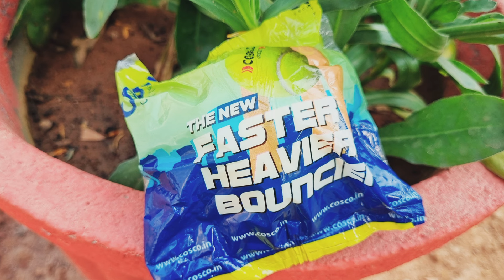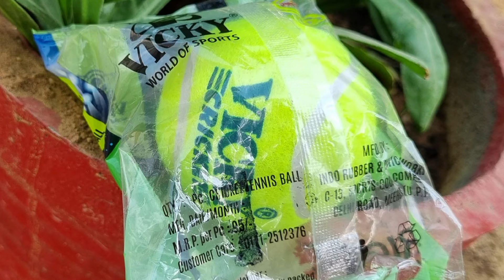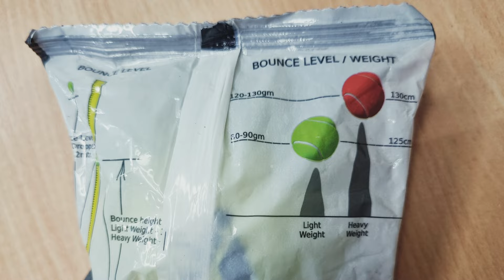Top 5 Best Cricket Tennis Ball || These are the 5 different Brand of Cricket Tennis Ball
Anni Sports with Shahil

Hey guys, if you are looking for Best Cricket Tennis Ball. Here we have discussed Top 5 Cricket Tennis Ball. I will give you some important tips and suggestions about the subject and grab your favourite Cricket Tennis Ball.

1. Vector X Cricket Tennis Ball

2. Cosco Cricket Tennis Ball

3. Cosco Tuff Cricket Tennis Ball

3. Vicky Cricket Tennis Ball

4. Nivia Cricket Tennis Ball

5. Nivia Heavy Tennis Ball

5. Sixit Cricket Tennis Ball

6. Daynite Cricket Tennis Ball -

7. Sixer Cricket Tennis Ball -

8. Vector X Red (Heavy) Tennis Ball

9. Vector X lite Tennis Ball

10. Khanna Super Cricket Tennis Ball

• Vector Cricket Tennis Ball
• Cosco Cricket Tennis Ball
• Vicky Cricket Tennis Ball
• Nivia Cricket Tennis Ball
• Sixit Cricket Tennis Ball
• Daynite Cricket Tennis Ball
• Sixer Cricket Tennis Ball

• cricket bowling tips
• bowling tips tennis ball
• pressureless tennis balls
• hard tennis ball price
• tennis ball low price
• tennis ball price in india
• 1 tennis ball price
• Ball video